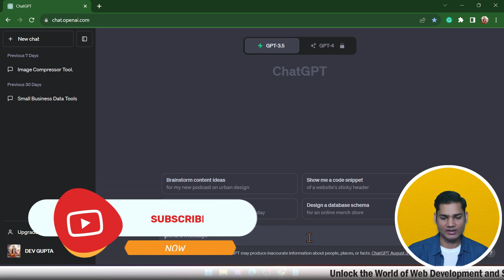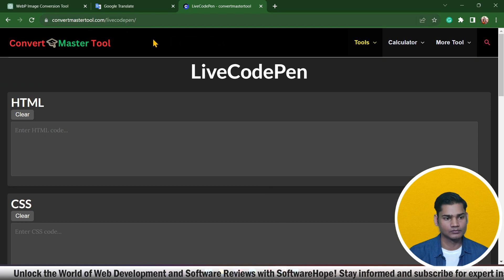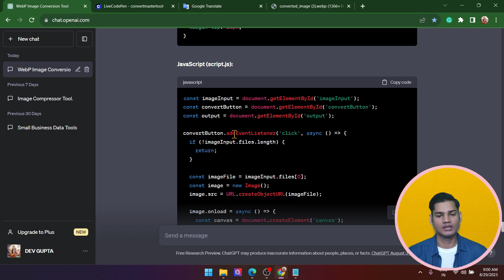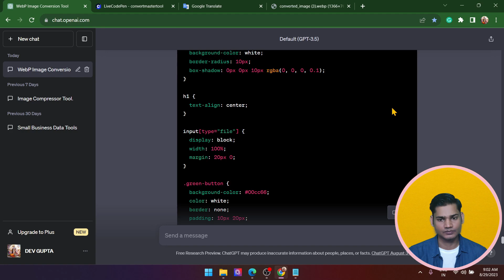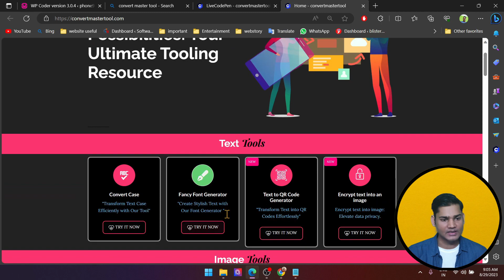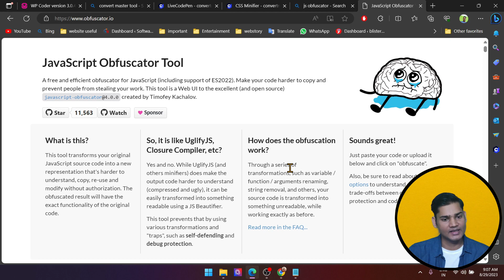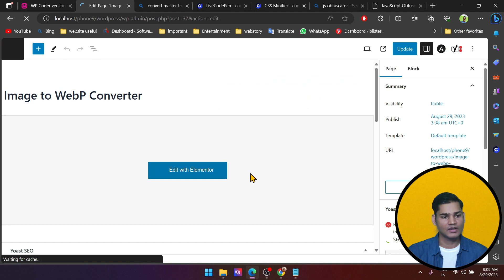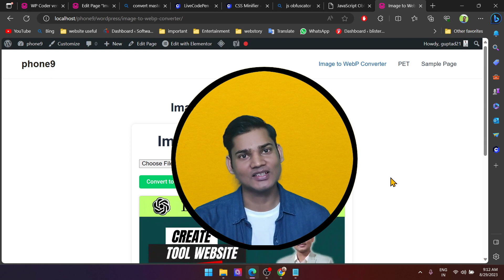How to Add HTML CSS JavaScript Tool in WordPress website in 10 Minutes [by 2023].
Hey there! Want to jazz up your WordPress website? You're in luck! In this video tutorial, we'll show you how to add a super cool HTML, CSS, and JavaScript tool in just 10 minutes. If you're a student up to 18 years old, no worries – we're keeping things easy to understand.

In the first part of the video, we'll guide you through creating your very own interactive tool using ChatGPT. We'll start by setting up the basic structure using simple code. Then, we'll make it look awesome with some styling tricks using CSS. And guess what? We'll even make it do fun stuff with JavaScript!

Now, for the second part – don't sweat it! We'll show you how to put that cool tool you just made right onto your WordPress site. All thanks to a handy plugin called "WP Coder." We'll walk you through the steps: creating a new page, adding your tool's code, and giving it a test run.

No need to be a coding expert! We're here to make it easy peasy. By the end of this tutorial, you'll have a nifty tool on your website that your friends will envy. Let's make your website awesome – together!

Timestamps:
- 01:00 Intro – Get ready to level up your website!
- 00:45 Part 1: Creating Your Cool Tool using chat gpt

- 06:00 Part 2: Putting Your  html,css and js Tool in WordPress
    - 06:10 Meet the "WP Coder" plugin
    - 07:20 Add all HTML,CSS and js code to a plugin
    - 07:45 Adding your tools to page and post
    - 010:10  test your tool
- 09:15 Outro – You did it! High-fives all around!

Let's make your website stand out and impress your friends. Don't worry, we're here with you every step of the way. Ready to get started? Hit play and let's have some coding fun!